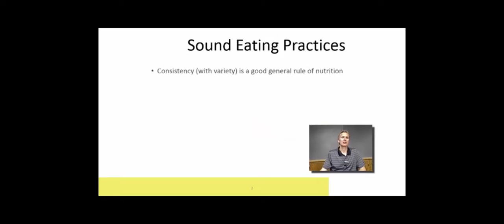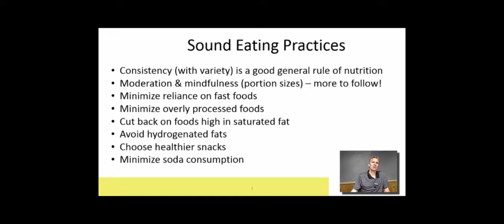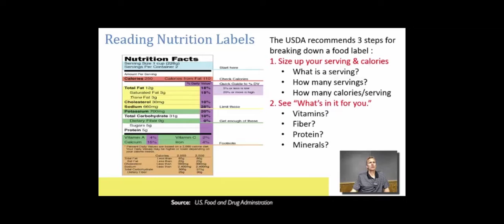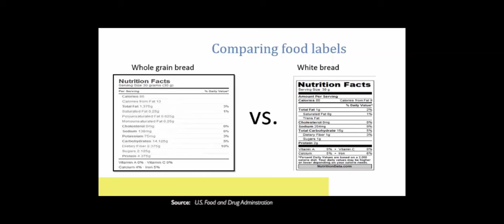Sound Nutrition Practices #1